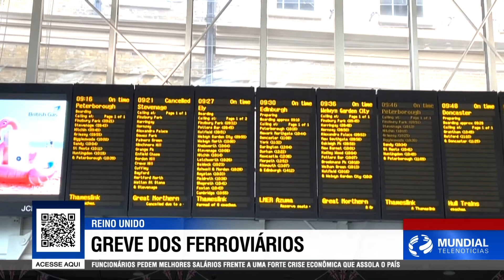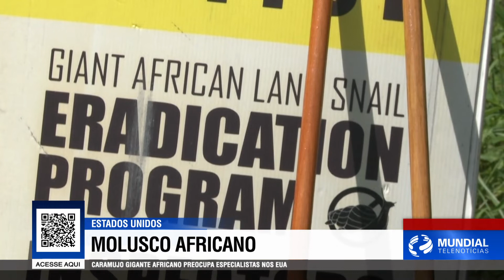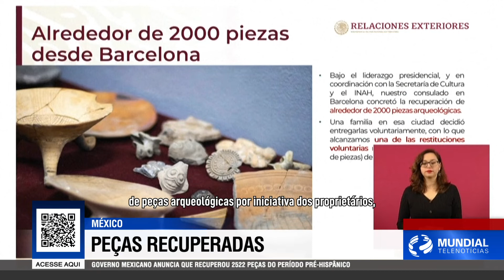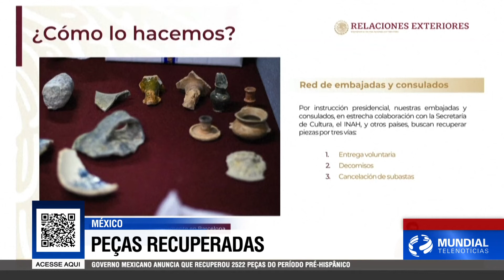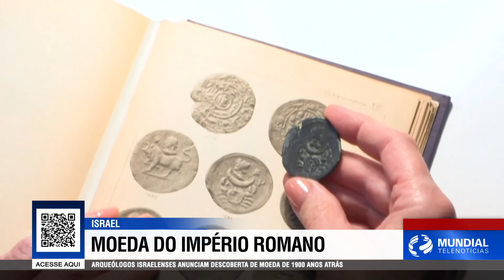TESOURO DESCOBERTO | Mundial Telenotícias | 27/07/2022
Descrição...